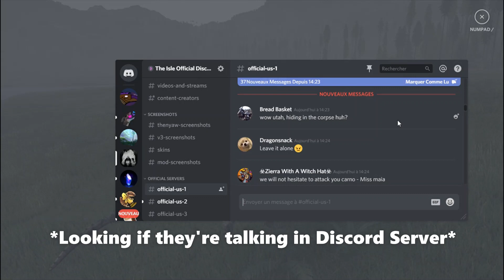Bloody Massacre at Twins! -The Isle Gameplay-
Welppp didn't expect so much action! It was crazy!